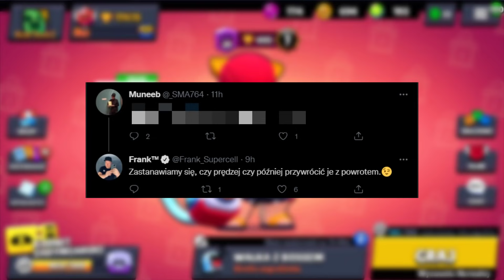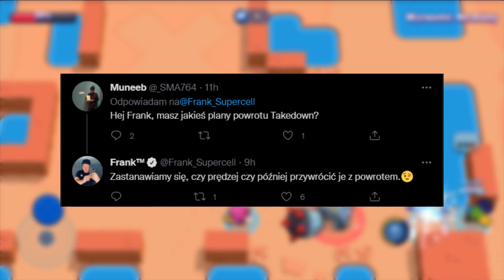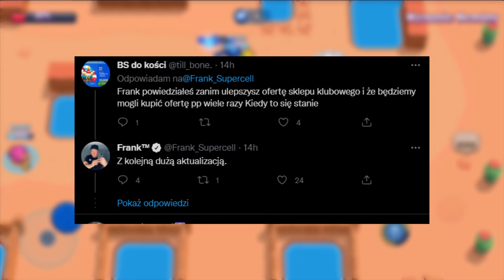TEN ZADYMIARZ ZOSTAŁ USUNIĘTY 4 LATA TEMU i NIKT GO JUŻ NIE PAMIETA w BRAWL STARS! 😱